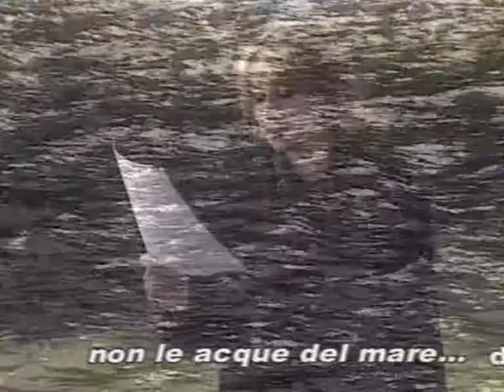"Dueville, a town which is changing" directed by Toni Andreetta (vers. inglese)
Pictures and ancient aqueducts of Dueville in Italy